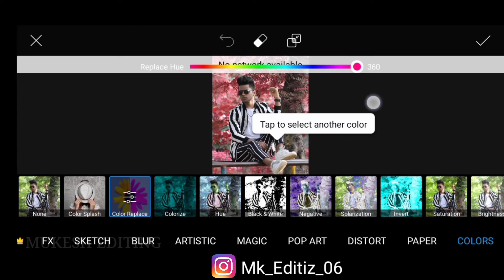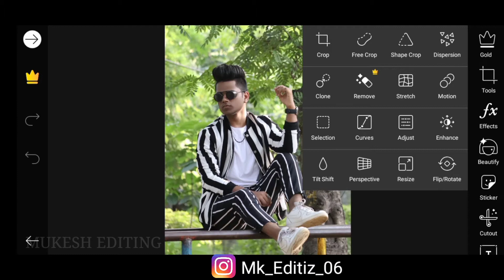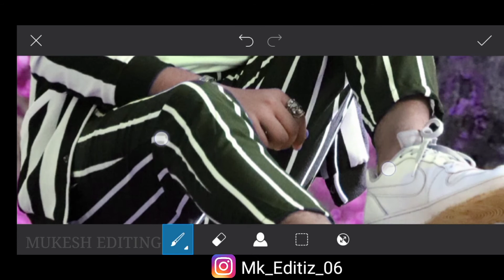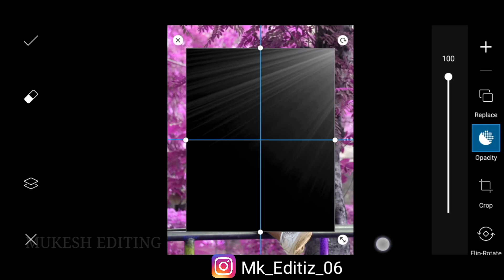PINK TONE - picsArt mix tool Mobile Pink Tone Photo Editing Tutorial in Hindi - Mk Editz